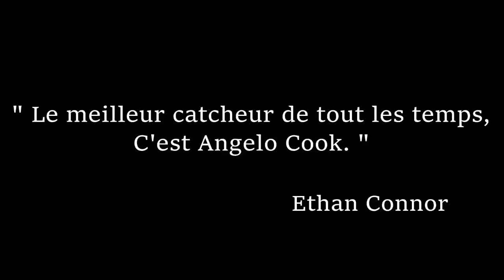WWE 2K16: Ma Carrière #106 | The game débarque avec son arme favorite !! OMG !!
Yop mes toxicos comment allez vous ? On se retrouve aujourd'hui pour l'Ep.106 de ma carrière sur WWE 2K16 ! Venez suivre la carrière du plus grand gangster de la WWE !

- XBOX 360 : SergenT0xic
- PSN : SergenT0xicYT
- STEAM : SergenToxic